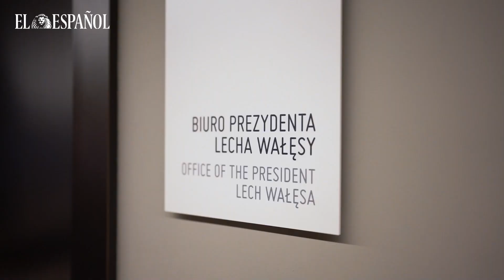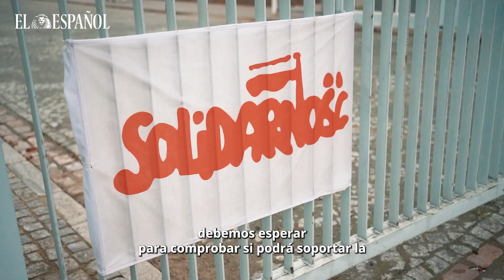Lech Walesa, el líder que tumbó a la URSS: "Dejad que hable con Putin y lo arreglo en un segundo"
Durante décadas, al norte de esta ciudad del norte de Polonia, bañada por las aguas sin helar del mar Báltico y regada por una historia definida por mil imperios, cientos y cientos de trabajadores (mecánicos, soldadores, electricistas, administrativos, casi todos hombres) entraban y salían del astillero Lenin, el más grande de la Europa comunista, en un circuito sin descanso. A decir verdad, la historia se detuvo aquí, en Gdańsk, por motivos ajenos a la rutina. De aquellos días no se recuerdan las jornadas habituales de los operarios, sometidos a unas condiciones penosas, expuestos a la insistencia de la humedad y el frío.

Ni siquiera para los más viejos de la ciudad merece la antigua monotonía algo más que una nota introductoria. Al contrario, quienes apuntan con el dedo y señalan este espacio se remontan a los eventos de agosto de 1980, que se pensaron para mejorar las condiciones de los trabajadores y que terminaron por mejorar las condiciones del mundo. Lech Wałęsa (Gdańsk, 1943) estuvo allí, pero le cansa regresar sobre el recuerdo. “No, no me gusta…”, confiesa, a media voz. “De vez en cuando venís, me preguntáis, me obligáis a decir dos o tres cosas…”.

En 1980, se redefinió el mundo. Los cientos de trabajadores que se encerraron durante 18 días en el muy simbólico astillero arrancaron de las autoridades un acuerdo inaudito: el nacimiento del primer sindicato libre del bloque. Lo llamaron Solidaridad y terminó por unir a nueve millones de ciudadanos, concienciados y movilizados, diversos como Polonia: mujeres y hombres, liberales y poscomunistas, todos polacos y la mayoría devotos. La marea subió, incontenible, y el espíritu viajó más allá de las fronteras continentales de la república todavía socialista, más allá de la capital del gran pacto; exploró las aguas bálticas hasta Estonia, accedió a las salas inaccesibles del Kremlin, despertó la piedad y la acción del Vaticano.

Puedes leer la entrevista si eres Suscriptor de EL ESPAÑOL en este enlace